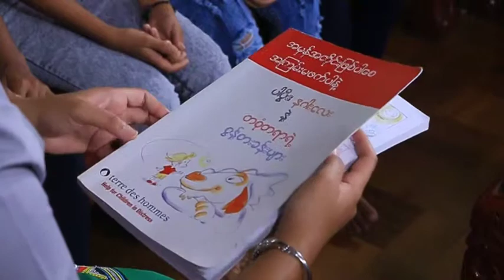HRE epi 109 Papwee 1